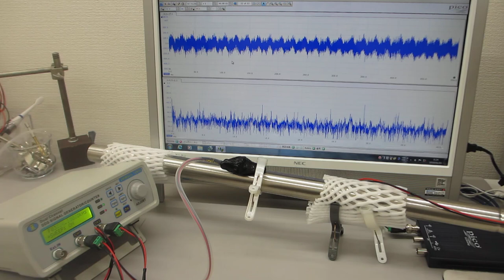超音波発振プローブで叩くことによるダイナミックな非線形現象を利用する技術（超音波システム研究所）